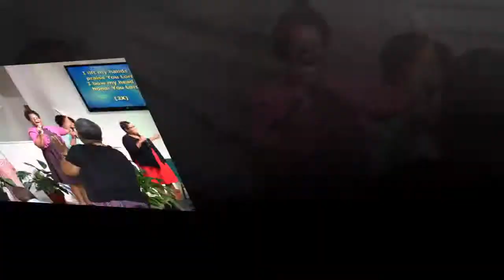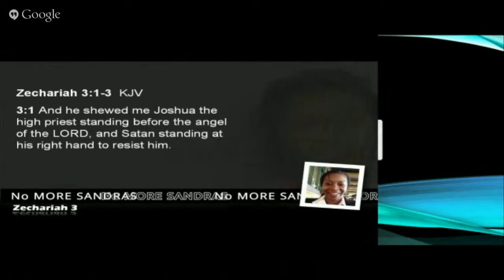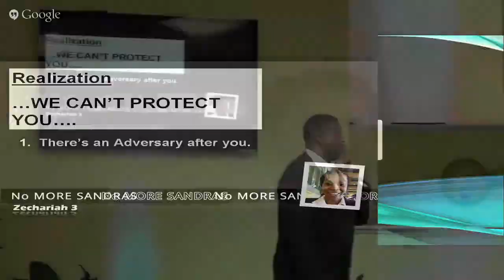No More Sandras - Zechariah 3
In this message we take lessons from Zechariah 3, as well as the Sandra Bland story.  Do we get accused, yes.  Is it fair, sometimes not.  But we must continue to stay in the fight.  Blessings.

recorded live at:
Oaklands Park SDA Church
Murfreesboro, TN

Pastor Edwrd Harden